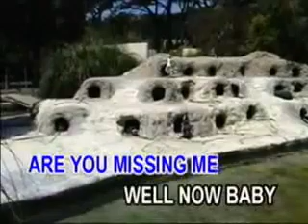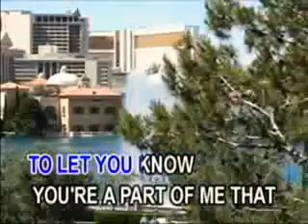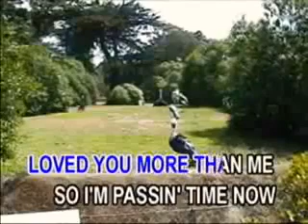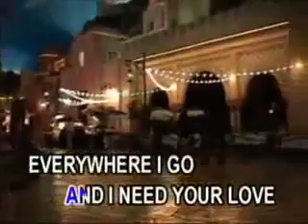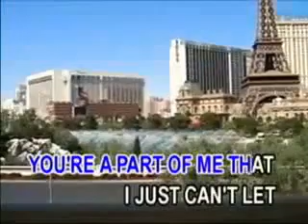David Pack - I Just Can Let Go (MegaMedia)